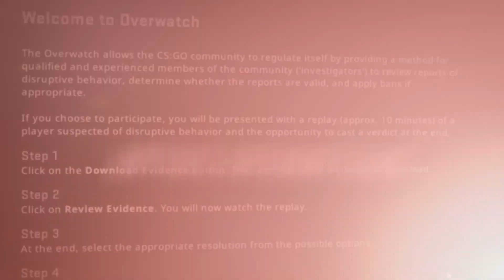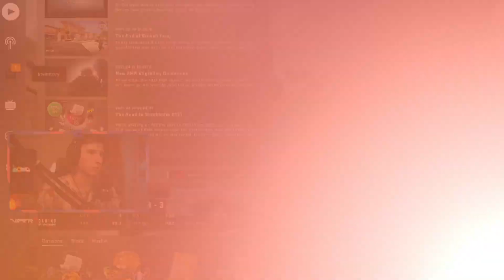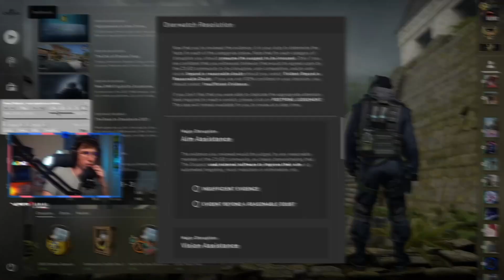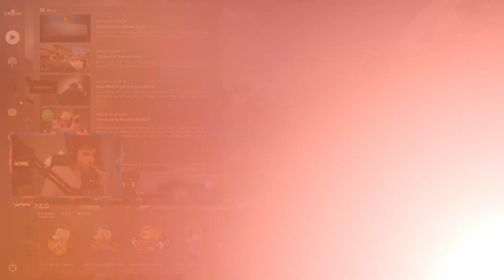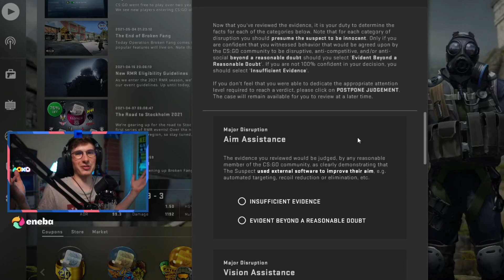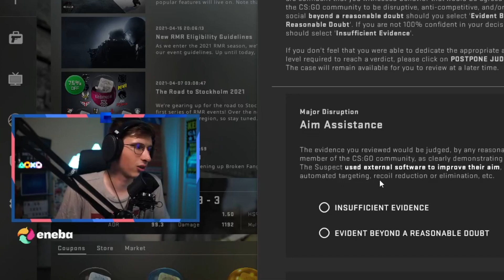"IŠ PENKIŲ BENT VIENAS ŠVARUS?" (CS:GO OVERWATCH #68) [Stream Momentai]